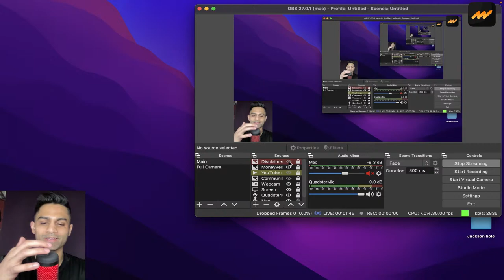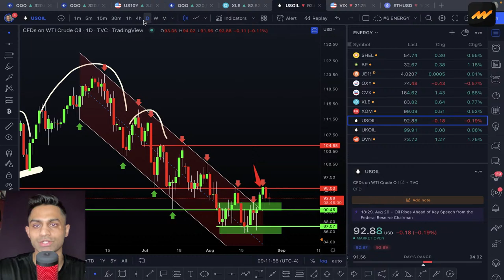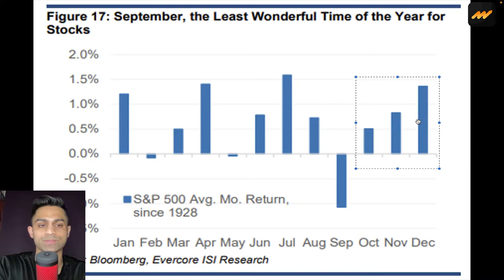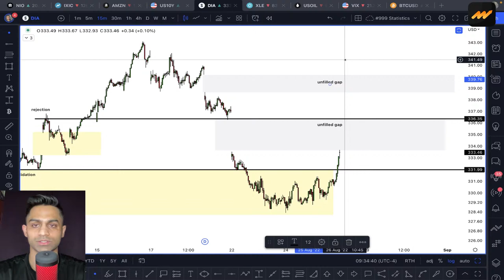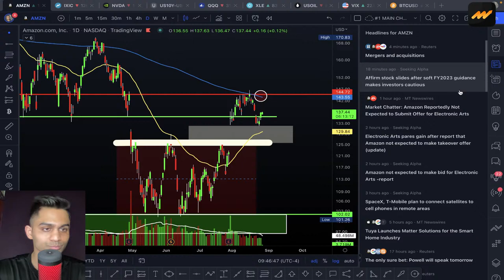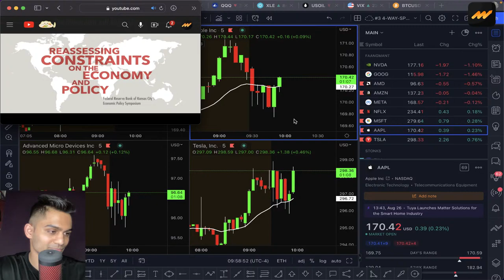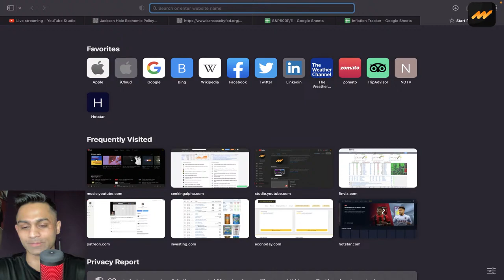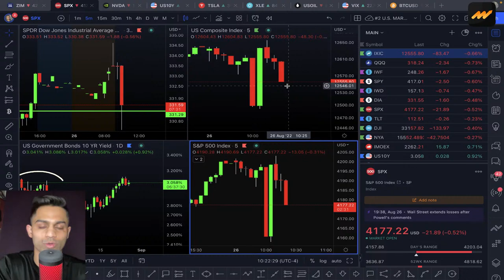🚨 LIVE: Jerome Powell Speech at the Jackson Hole Symposium!